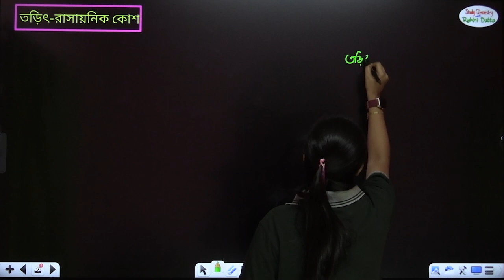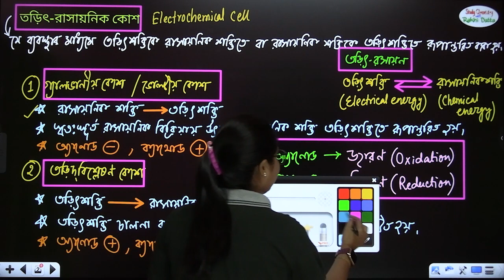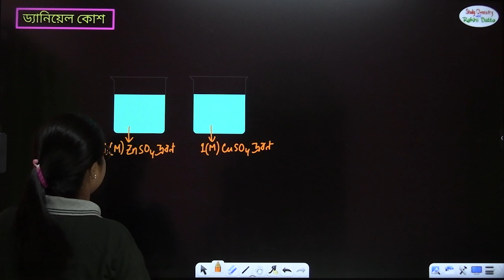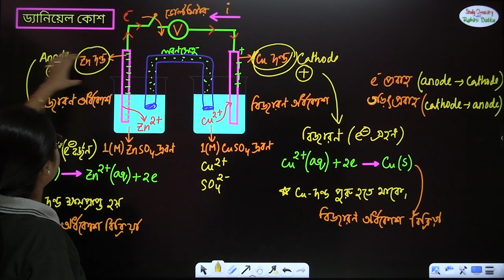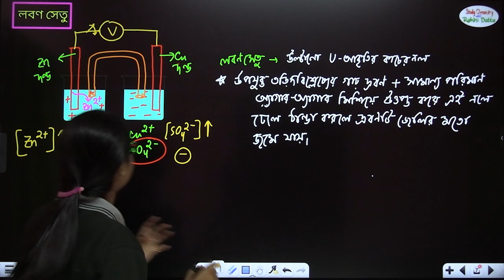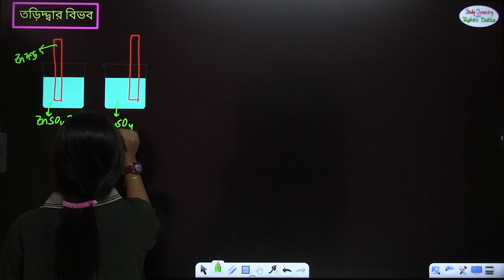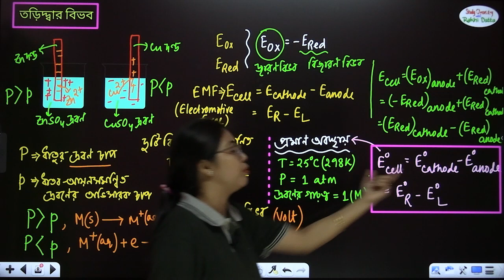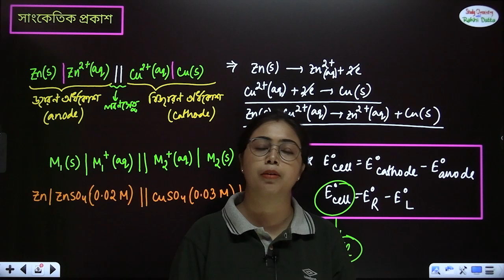তড়িৎরসায়ন|Electrochemistry| Daniell Cell | Salt Bridge | EMF|L-1| Class12 |NEET| JEE| In Bengali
Daniell Cell in Bengali | Electrochemistry Class 12 | Rakhi Mam teaches Salt Bridge, reduction/oxidation, half cell reduction/oxidation, redox potentials in detail. Watch this video to learn all about the Daniell Cell in Bengali.

Topics included in this lecture are:
•Electrochemical cell
•Redox reactions
•Electrode potential and EMF of a cell

00:00:00 Introduction
00:03:11 Electrochemical (তড়িৎ রাসায়নিক) cell in bengali
00:13:56 Oxidation reduction (জারণ বিজারণ ) reaction in bengali
00:22:07 Daniell cell in bengali
00:35:36 cell reaction in bengali
00:38:27 Salt bridge (লবণ সেতু ) in bengali
00:51:56 Electrode potential (তড়িদ্দার বিভব) in Bengali
01:05:44 Cell representation (সাংকেতিক প্রকাশ) in bengali

cell representation in electrochemistry
chemistry in bengali
class 12 chemistry chapter 3 in bengali
electrochemistry class 12
electrochemistry in bengali
oxidation potential in bengali
electrochemical cell reaction in bengali